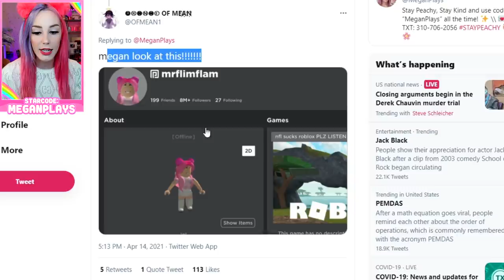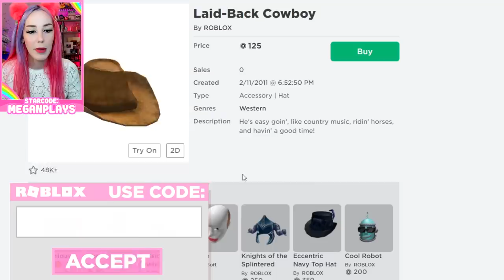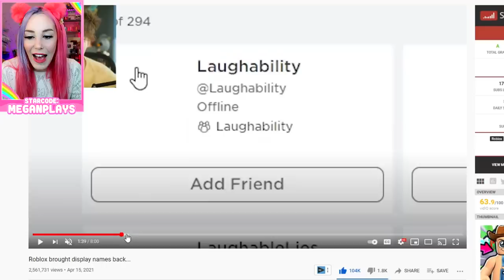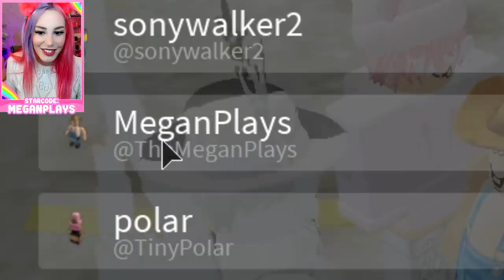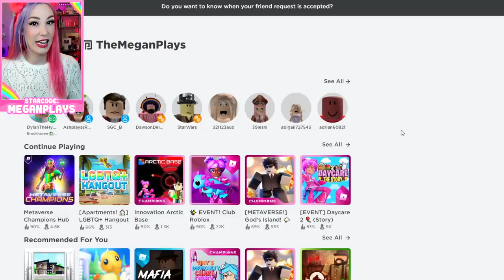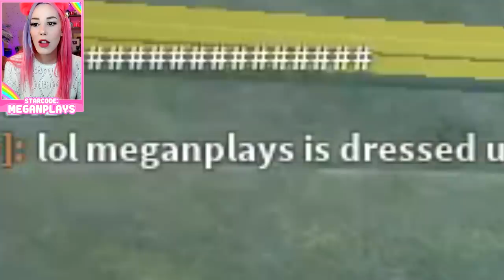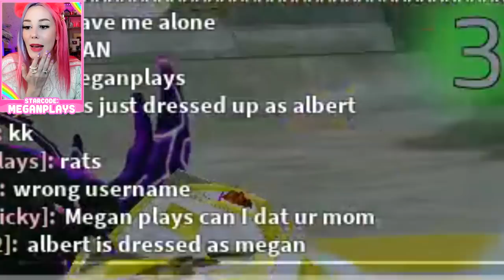Addressing Flamingo stealing my identity ..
♡Roblox: @TheMeganPlays